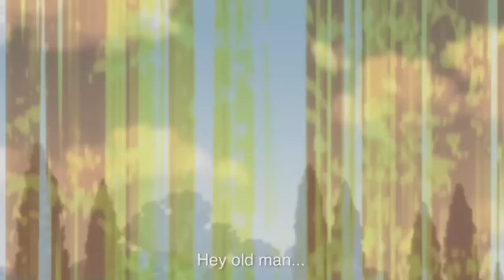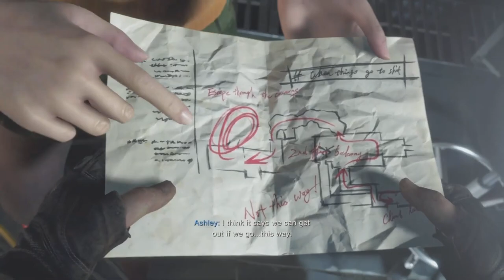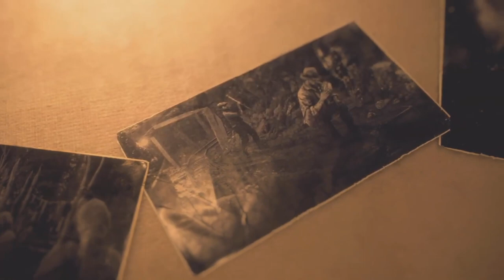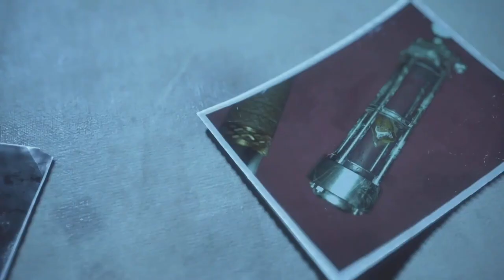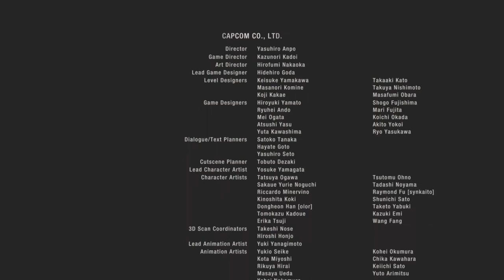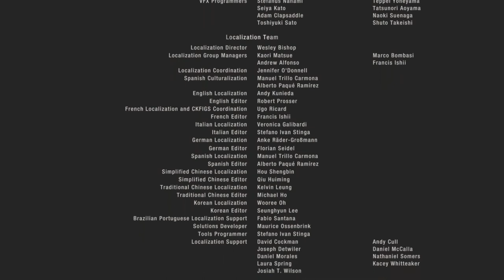Resident Evil 4: REmake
Sup Guys! Spider Craft Here!
..yes, it's been a while. AND THIS VIDEO WAS MEAN'T TO BE HERE WEEKS AGO IT'S OVERDUE!

Resident Evil 4 Is Very Important To Me, Has Been For Many Years. It's My Childhood Amazingness And I Never Get Tired Of Kicking The Townsfolk And Collecting Treasure And When The Remake Was Announced I Really Didn't Know What To Think.. But What I Got Was The MOST AMAZING CREATION OF HISTORY!! A FAITHFUL YET FRESH AND DELIGHTFUL EXPERIENCE TO NEW AND OLD COMERS! ..this video was Mean't to come out a month ago.. aswell as all of this was recorded on it's launch day (March 24) Sad That This Was Very Late, But Hope Everyone Enjoys! This Video Kept Going Through Errors With Uploading And Finally MY BLESSING.